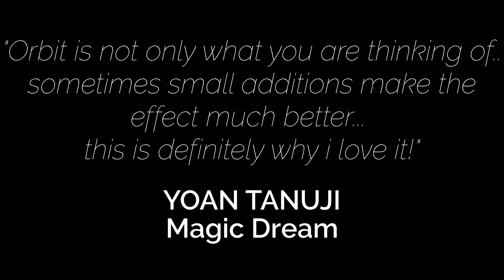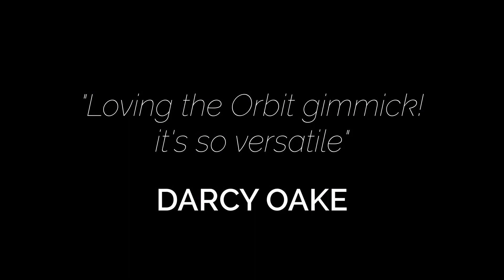Orbit by Mark Parker and Jonathan Fox